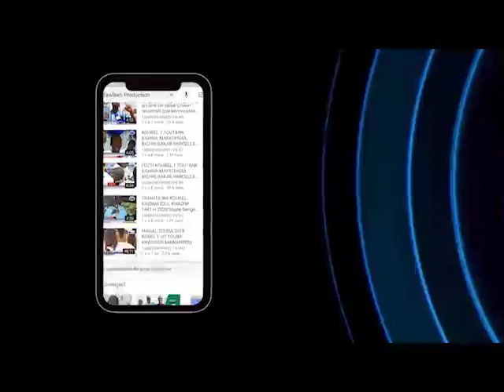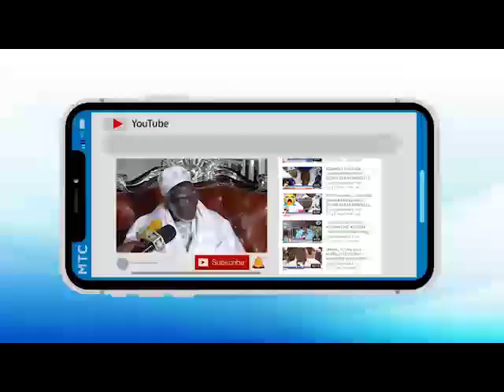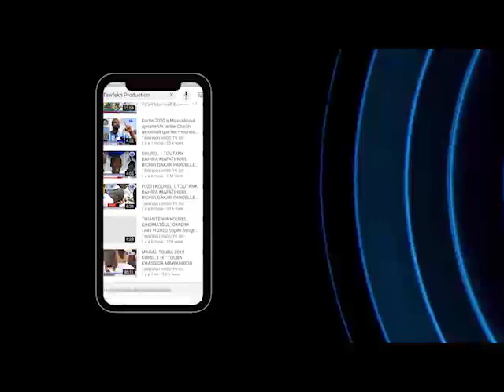Sura Tou Nabiyi Ak Serigne Bassirou Mbacké Khelcom N3